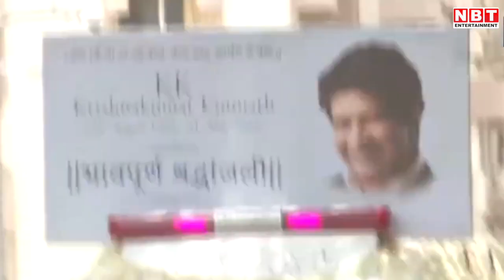KK Death Anniversary: केके की याद में गुरुदास कॉलेज में लगाई मूर्ति, Last Performance यही किया था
Singer KK Death Anniversary: केके की याद में गुरुदास कॉलेज में लगाई मूर्ति, Last Performance यही किया था

अपनी मधुर आवाज से समां बांध देने वाले मशहूर सिंगर कृष्णकुमार कुन्नथ का बीते साल निधन हो गया। 31 मई, 2022 को कोलकाता में कॉन्सर्ट के बाद अचानक ही सिंगर केके की तबीयत बिगड़ी, जिसके बाद उन्हें नजदीकी अस्पताल में भर्ती करवाया गया था, लेकिन वहां पहुंचने के बाद डॉक्टर ने उन्हें मृत घोषित कर दिया था। अब गुरुदास कॉलेज में सिंगर केके की मूर्ति लगाई गई है ये वही जगह है जहां सिंगर ने आखिरी बार परफॉर्म किया था.